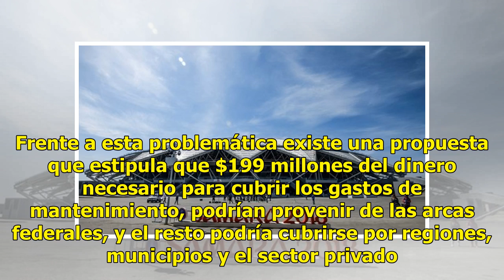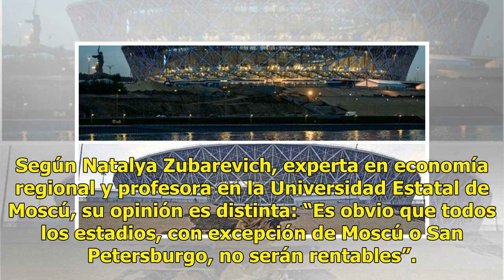Los estadios de Rusia se quedaron vacíos, ahora ¿qué sigue?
Con la resaca del Mundial, la emoción y atención por el país sede se ha desvanecido por completo. Los festejos que se celebraron en los estadios se esfumaron y ahora sólo quedan instalaciones y canchas vacías en las ciudades que albergaron los partidos en fase de grupos. Ahora, los funcionarios de l...